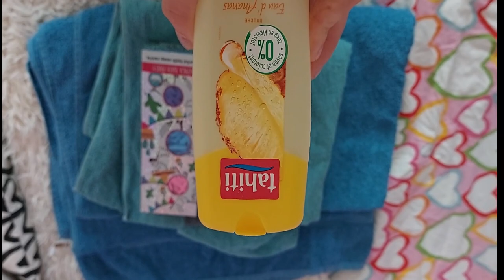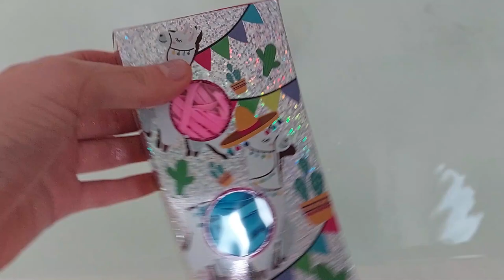VLOG: UNE SEMAINE AVEC MOI! A WEEK WHIT ME!!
Coucou Mes Chouchou! Voici mon premier Vlog: Une semaine avec moi!
J'espère que la vidéo vous plaura!
UNE SEMAINE AVEC MOI! a week with me!